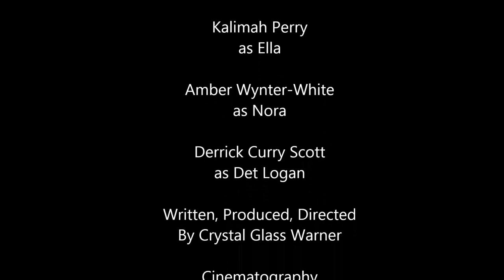Finding Nora Short Trailer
A 9 year old girl goes missing from Sunday School, her Mom has to deal with the hurt and pain and tries to move on. Story of forgiveness and understanding.